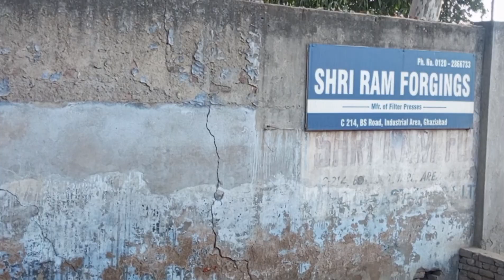Ghaziabad to Bokaro